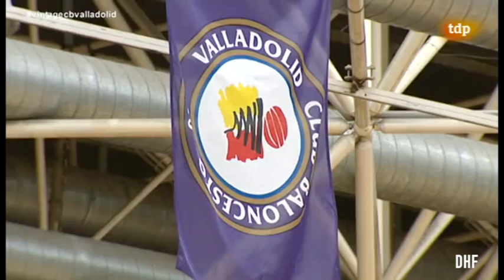#113 Historia del Baloncesto en Valladolid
Interesante documental en el que se hace un repaso a la historia del basket en Valladolid.